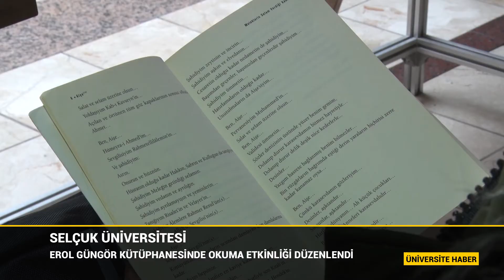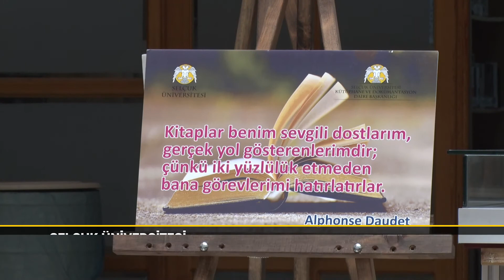Selçuk Üniversitesi Erol Güngör Kütüphanesinde okuma etkinliği düzenlendi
Kütüphane Haftası dolayısıyla Selçuk Üniversitesinde bir dizi etkinlik düzenlendi. Kütüphane, kitap ve bilimle ilgili veciz sözlerin yer aldığı serginin açılışı yapıldı, okuma programı gerçekleştirildi.